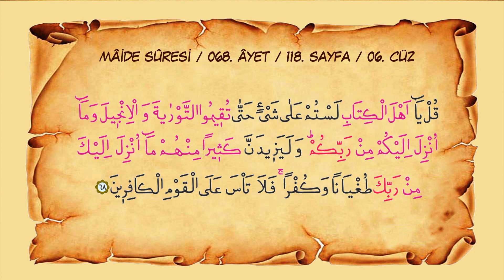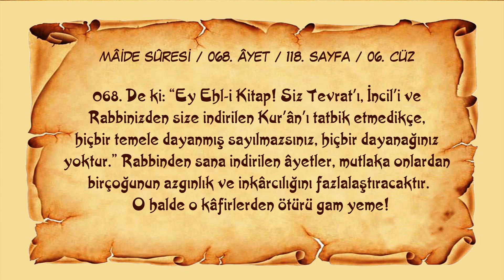Sayfa 118 // Sûre 005 // Mâide // Ayet 068